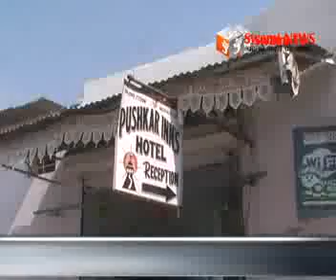होटल पुष्कर पर अतिक्रमण के लगे आरोप।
शिकायत पर तहसीलदार ने रूकवाया निर्माण। वहीं एक अन्य शिकायत पर हो रहे अतिक्रमण पर तहसीलदार ने की कार्यवाही।